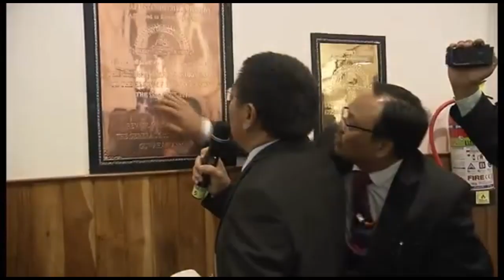Asia's largest Baptist Church at Zunheboto, Nagaland (India) inaugurated on 22nd April 2017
Asia’s largest Baptist Church and Asia’s second largest Church, the new Sumi Baptist Church Zunheboto was dedicated by Rev.Dr.Solomon Rongpi, general secretary, CBCNEI on 22nd April 2017 at an impressive function held inside the Church building. Standing at the height of 1864.9 m above the sea level, this colossal structure has a height of 166’ft, length of 203’ft and breadth of 153’ft with a total plinth area of 23,73,476 sq.ft with seating capacity of 8500 seats and 27 rooms.